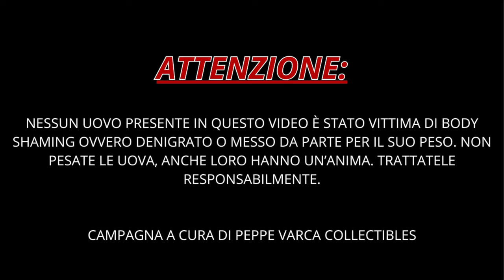HULK SPACCA...l'uovo di Pasqua Kinder Gransorpresa Maxi della Marvel 2024, ma male!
È quasi arrivata la Pasqua, e anche quest'anno capita di domenica..assurdo. Per l'occasione, visto che YouTube ormai è costellata di video sulle uova di Pasqua, ho deciso di dare il mio contributo alla causa, aprendo male, malissimo, l'uovo @kinder@kinder Gransorpresa Maxi della Marvel, facendomi aiutare da un assistente tanto arrabbiato quanto incapace. Buona visione bambini, e non dimenticate di seguire Stefano e Mauro nei rispettivi canali, di cui trovate il link qui sotto: